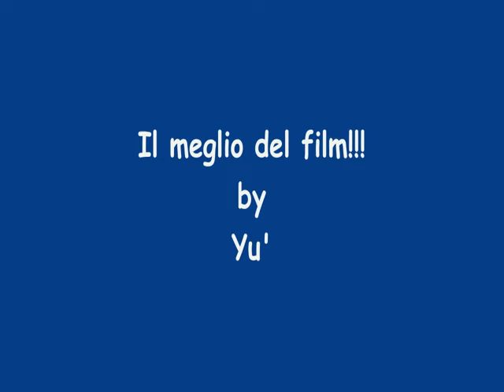Lino Banfi - L'infermiera di notte - Il meglio del meglio! 1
Versione recuperata dopo censura fatta anni fa da YT.